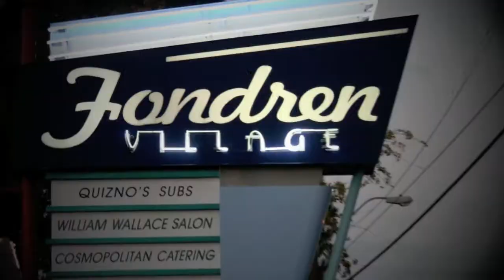Zombies Fill the Streets of Jackson's Fondren Neighborhood for a Charity Crawl and Prom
Produced by Jim Albritton | Zombies filled the streets of Jackson, Mississippi's Fondren neighborhood for the first-ever Zombie Crawl and Prom, a benefit for the Mississippi Optometric Foundation which helps provide eye care for children in need. Organizers hope the inaugural event will become a Halloween tradition.